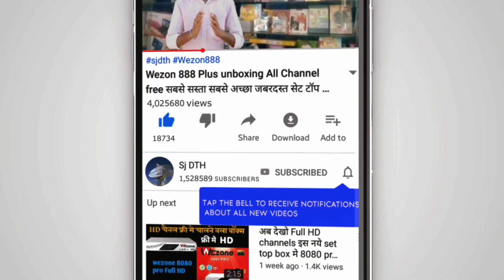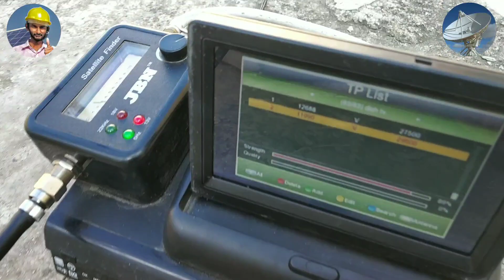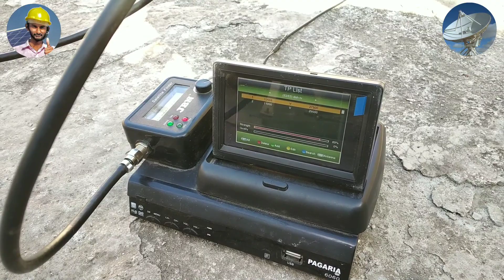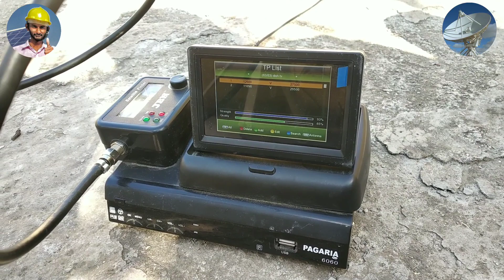NSS6 Dish setting dish TV 95e full seting डिश टीव्ही प्रॉपर सेटिंग करो बस 2 मिनिट मे SJ DTH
WhatsApp number
‌ sjdth # Wezon 8007

Asia cup 2018 live देखो DD free dish पे MPEG2 set top box में बिलकुल फ्री bangabandhu 1 119 full

wezone 8007 set top box unboxing,
vline code,